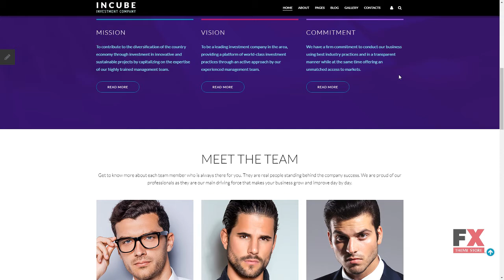Investment Company Responsive Joomla Template TMT Geoff Rudolph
Overview features :

 Joomla! Engine: 3.7.2 Additional Features: Advanced Theme Options Sliced PSD Alternative Module Layouts Back To Top Button Commenting System Crossbrowser Compatibility Dropdown Menu Favicon Google map Google Web Fonts Modules Bundle Install Quickstart Package Sample content Social Options Sortable Gallery Tabs Tag Cloud Tooltips Animation: HTML plus JS Parallax Bootstrap Version: 3.0 Coding: 1170 Grid System 960 grid system CSS 3 HTML 5 JQuery Semantic Code Features: Admin Panel Bootstrap Responsive Functionality: Blog Forum Gallery Gallery Script: MixItUp Installation: Installation and set up instructions are attached (look for Documentation folder). Joomla! Modules: Articles - Newsflash Articles Single Camera Slideshow Bootstrap Collapse Bootstrap Tabs TM Ajax Contact Form Komento Language support: English Web Forms: Contact Form Login Form User Registration Search Form Width: 2000px